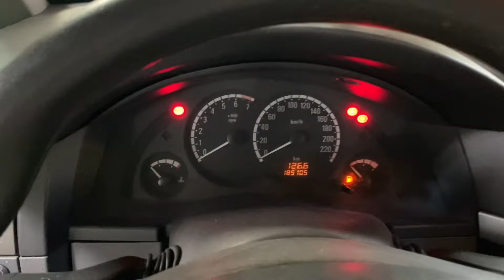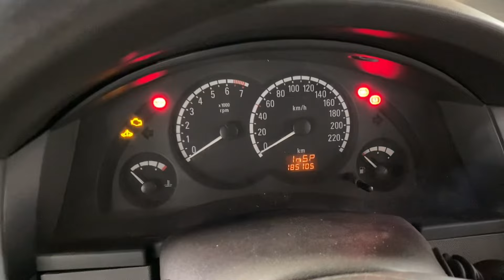Luz da bateria acesa no painel do meriva ano 2008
galera nesse vídeo mostramos um Chevrolet meriva ano 2008 que estava com a luz da bateria acesa no painel, e com uma inspeção visual notamos o defeito, realizamos o reparo e a luz apagou.